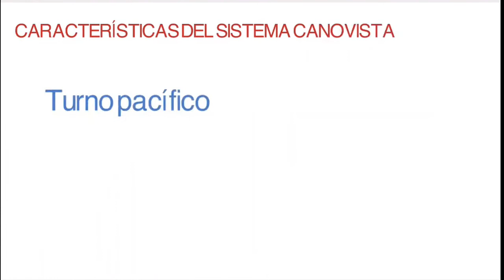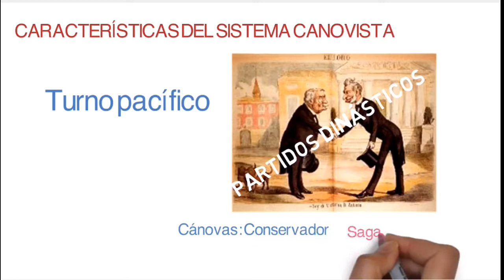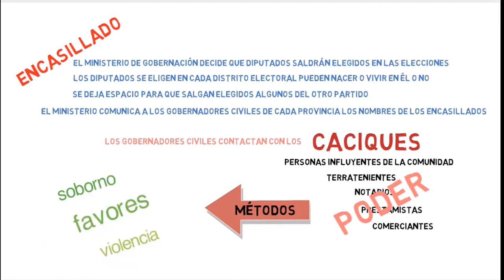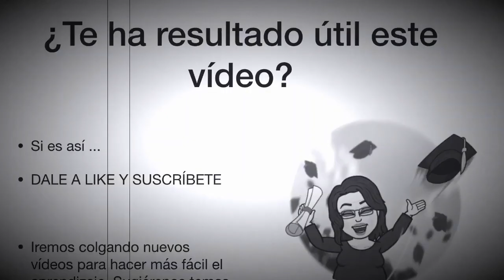Sistema Canovista (Restauración Borbónica)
Tras el sexenio democrático y los pronunciamientos de Pavía y Martínez Campos... Cánovas del Castillo consigue que se restaure la monarquía a manos de Alfonso XIII tras la firma del manifiesto de Sandhurst.
Es en este momento que se instaura la alternancia pacífica de los partidos dinásticos, el conservador de Cánovas y el puntal de Sagasta.
En este sistema se lleva a cabo el fraude electoral para asegurar el turnismo sin injerencia de los militares. Para ello se usaron métodos como el caciquismo, el encasillado y el pucherazo que explico en este vídeo.